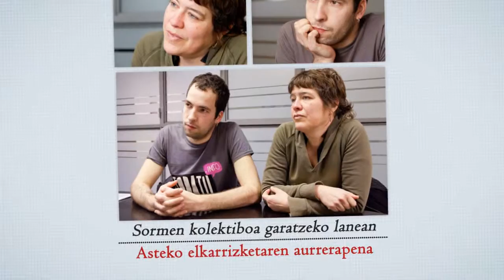Joxemi Zumalabe laburrean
Marta Luxan (1970) Bilbon jaioa da; Hernanin bizi  da. Jokin Azpiazu (1981) Soraluzen bizi den ermuarra da. Joxemi Zumalabe Fundazioko (JMZ) Talde Eragileko kideak dira. JMZko proiektu berrian lanean ari dira 2010etik. Fundazioaren asmoez eta norabideez mintzatu gara beraiekin.